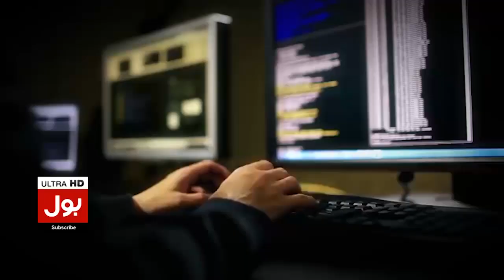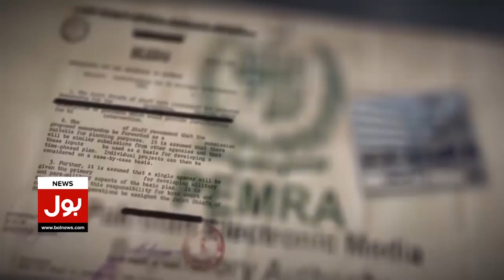Imran Khan Disqualify ? | Imported Government Conspiracy Exposed | Breaking News